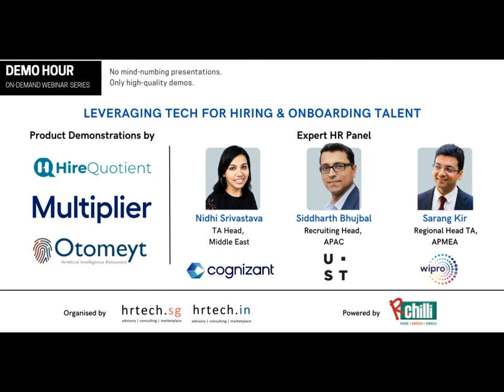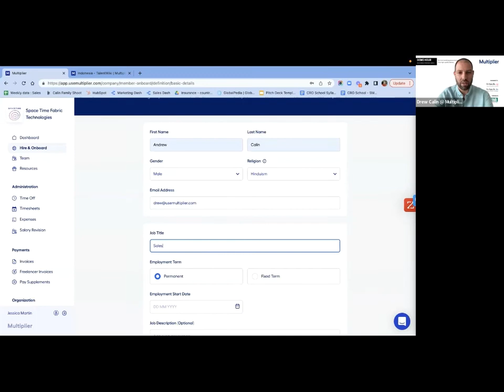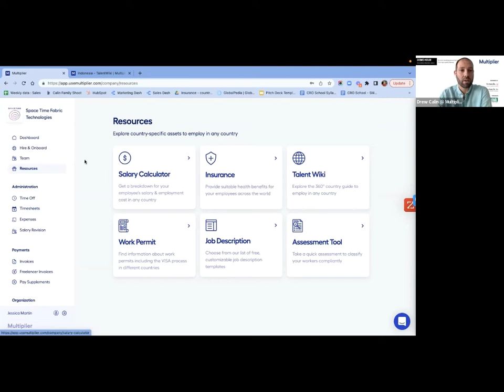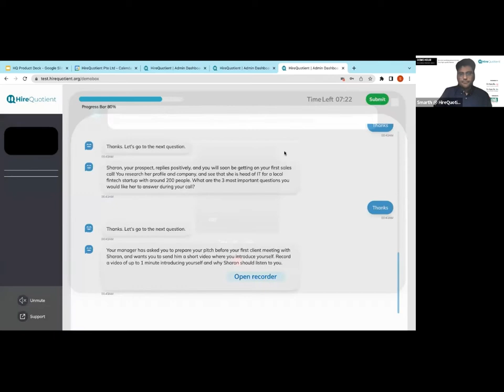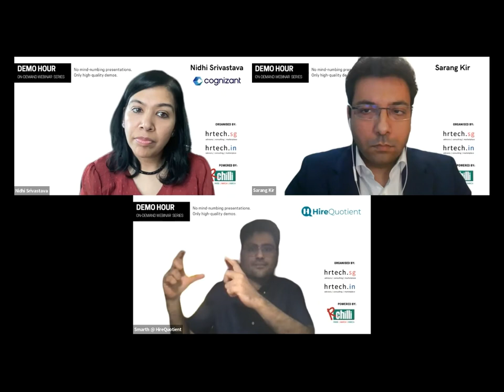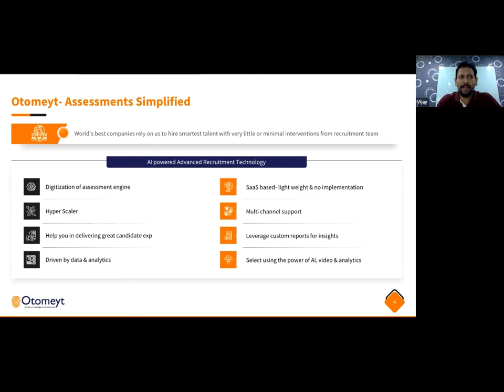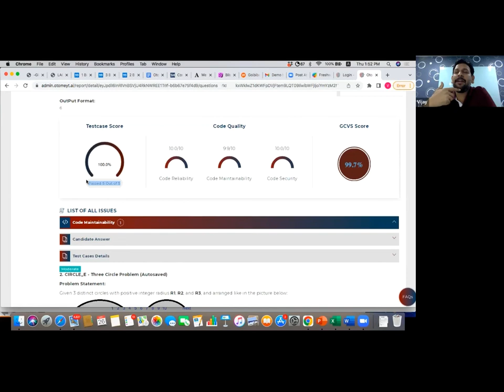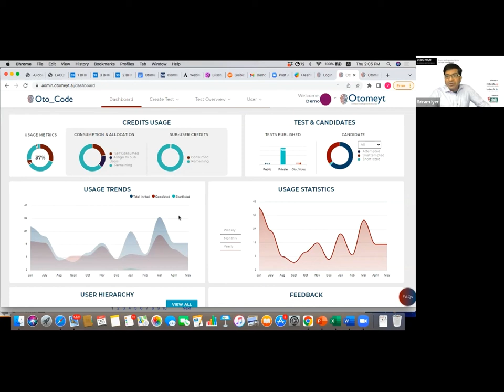DEMO HOUR: Leveraging Tech for Hiring & Onboarding Talent | Multiplier, HireQuotient , Otomeyt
The Demo-Hour series, hosted by hrtech.in, showcases best-in-class HR Technology product demonstrations. The event motto: “No mind-numbing presentations, only cutting-edge tech demos.”

hrtech.sg's May 2022 DEMO HOUR special edition featured three best-in-class providers in the Total Acquisition Space: HireQuotient, Multiplier, Otomeyt

Check out the Demos: Multiplier 7:00, HireQuotient 26:26 , Otomeyt 59:59

HireQuotient represented by : Smarthveer Sidana
Multiplier represented by: Drew Calin
Otomeyt represented by: Vijay P